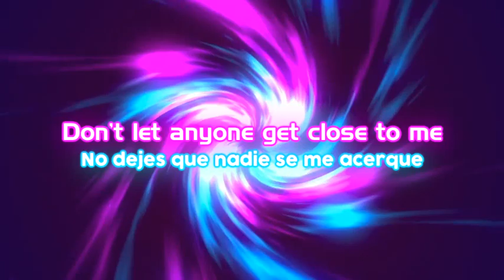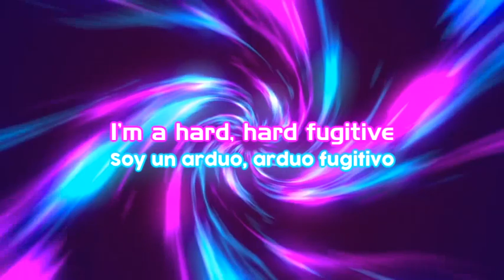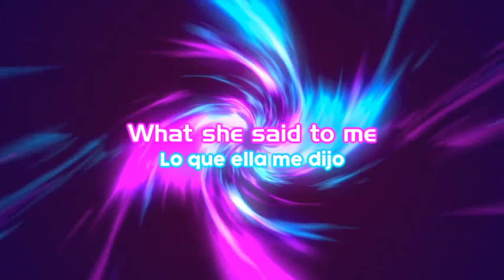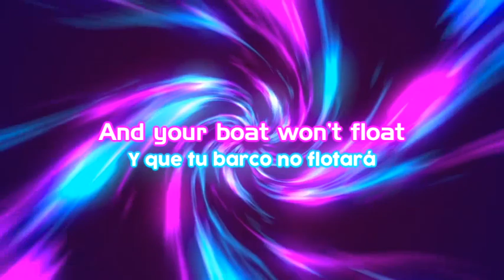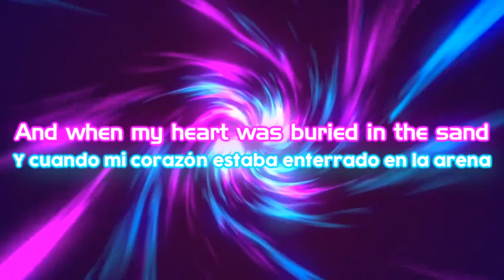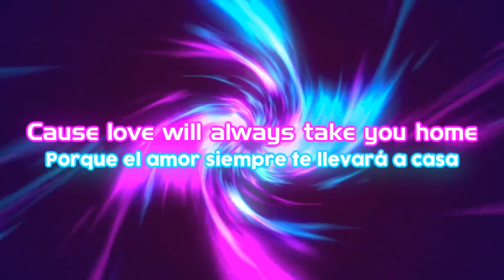No Man Is An Island - The Script (Traducida al español)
En Español Y Inglés

We do not want to violate copyright
No queremos violar los derechos de autor.

EN LYRICS:
I'm a love, love refugee
Don't let anyone get close to me
I'm a hard, hard fugitive
Always running, that's the way I live

'Cause when you go solo
End up feeling so low
You become your own worst enemy
Thinking that there's no hope
And your boat won't float
This is what she said
What she said to me
No man is an Island
No one should be on their own
Look at the horizon
‘Cause love will always take you home
She said all hearts break
Don't loose faith
You can't live life that way

I'm a thousand miles from yesterday
Now I'm living like a castaway
Just a broken man on the shore
Still hurting from the one before

I know there's plenty more fish in the sea
But only sharks circle me
And when my heart was buried in the sand
You came along and took my hand x2
Made me understand

ES LYRICS
Soy un refugiado del amor, del amor
No dejes que nadie se me acerque
Soy un arduo, arduo fugitivo
Siempre huyendo, así es como vivo

Porque cuando vas solo
Acabas sintiéndote tan mal
Te conviertes en tu peor enemigo
Pensando que no hay esperanza
Y que tu barco no flotará
Esto es lo que ella dijo
Lo que ella me dijo
Ningún hombre es una isla
Nadie debería estar solo
Mira al horizonte
Porque el amor siempre te llevará a casa
Dijo que todos los corazones se rompen
No pierdas la fe
No puedes vivir la vida así

Estoy a mil kilómetros de ayer
Ahora vivo como un náufrago
Sólo un hombre roto en la orilla
Todavía herido por lo de antes

Sé que hay muchos más peces en el mar
Pero sólo los tiburones me rodean
Y cuando mi corazón estaba enterrado en la arena
Llegaste y me cogiste de la mano x2
Me hiciste comprender

I hope you enjoy it!¡Espero que lo disfrutes!